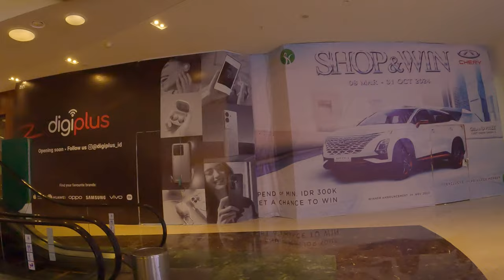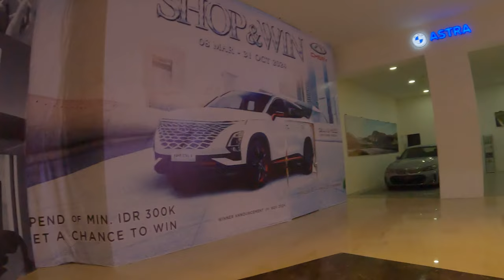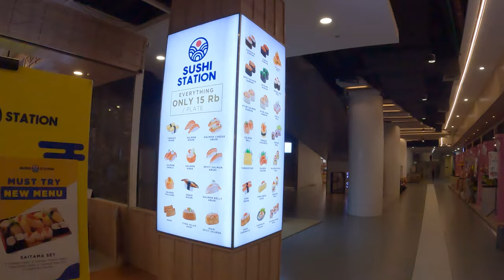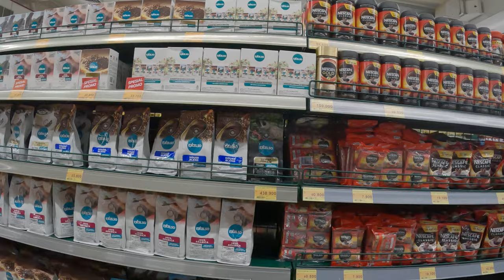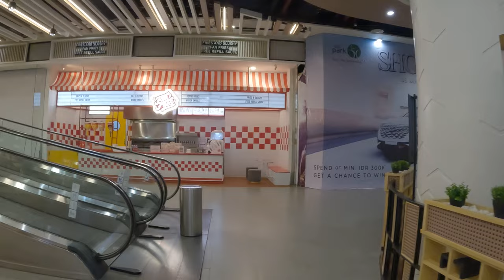The Park Mall 🇮🇩 Solo Baru Shopping Center Surakarta Central Java Indonesia